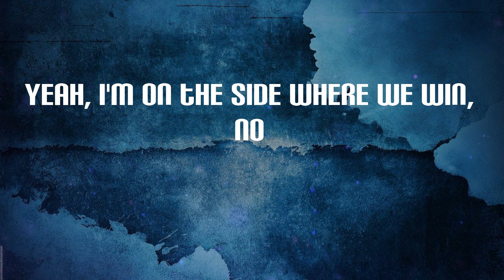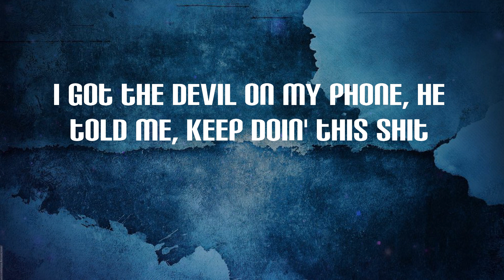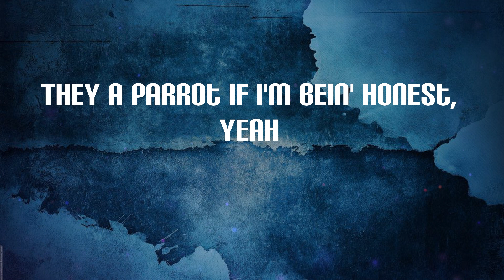Yeat - Monëy so big (Lyrics)